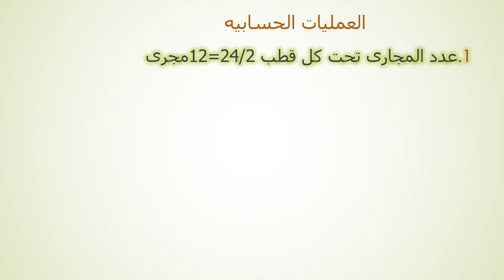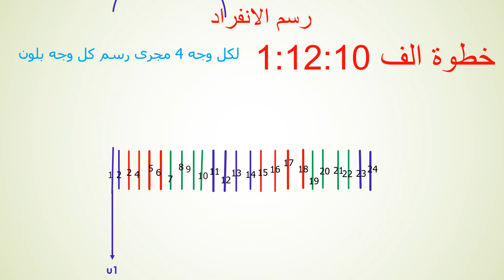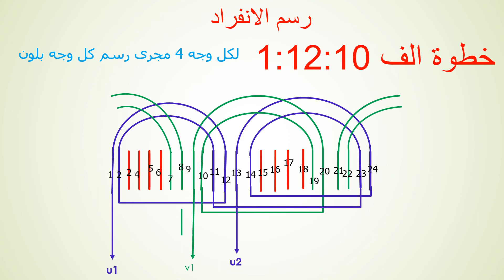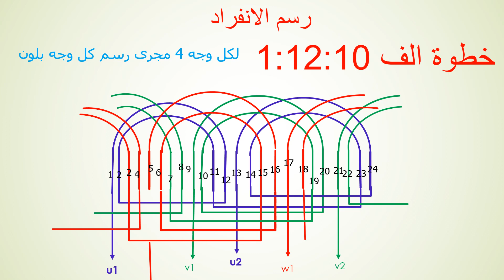لف محرك كهربائي ٢٤ مجرى ثلاثة اوجه ٢ قطب نوع اللف متداخل ورسم الأنفراد @قناة افاق للتعلم لف المحركات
لف محرك كهربائي ٢٤ مجرى ثلاثة اوجه ٢ قطب نوع اللف متداخل إيجاد العملية الحسابيه ورسم الأنفراد للمحرك  والتوصيل الداخلي سرعة المحرك ٣٠٠٠ لفه في الدقيقه